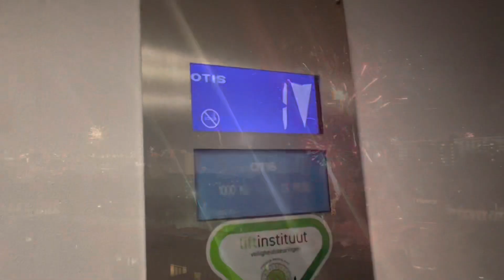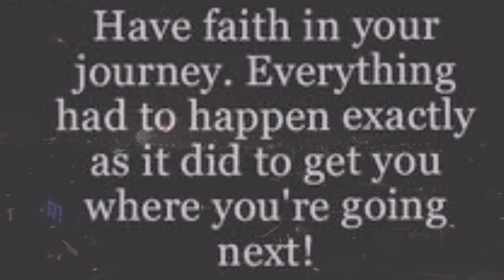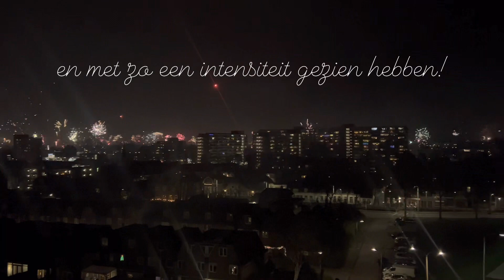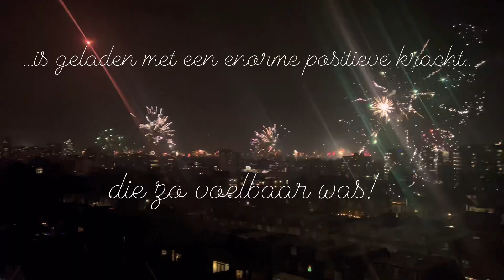Happy new dawn!